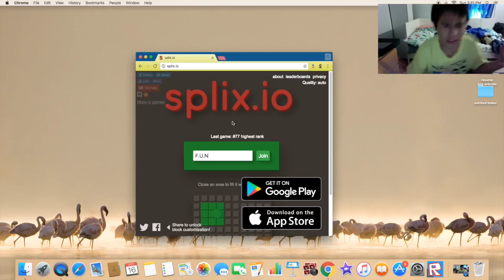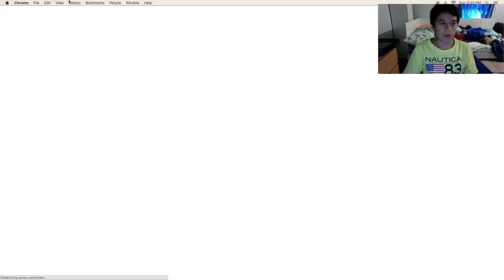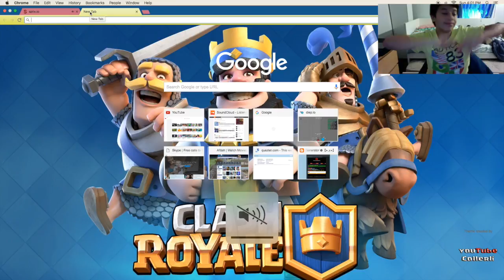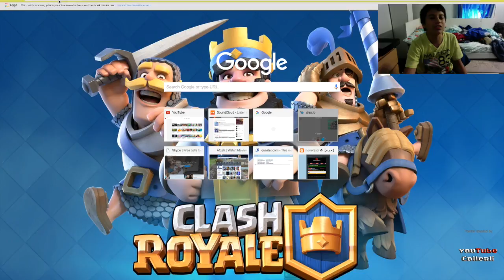Splix.io New .io game!!!